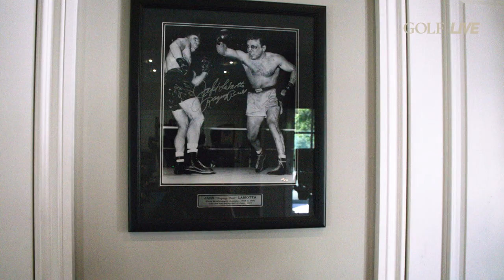Golf Caves: Go inside Ernie Els' Jupiter mansion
Two-time U.S. Open champion Ernie Els takes you on a tour of his Jupiter, Fla., house.